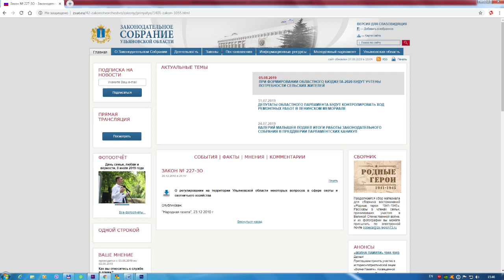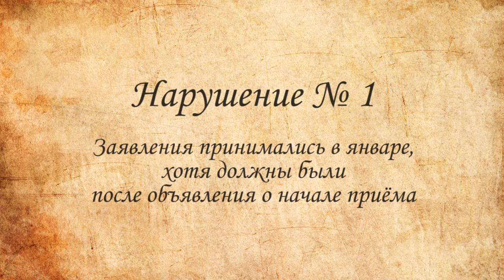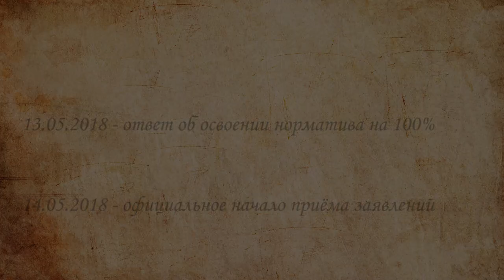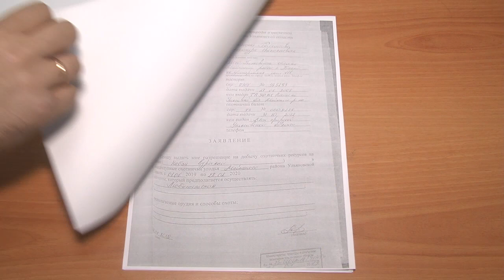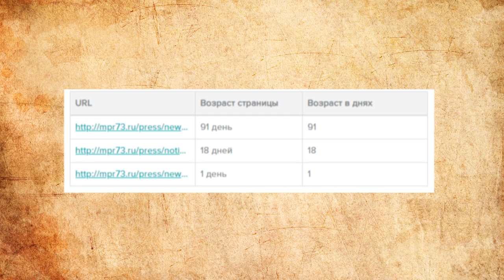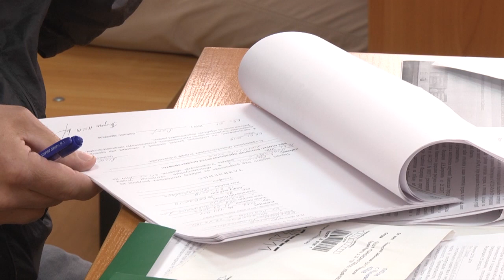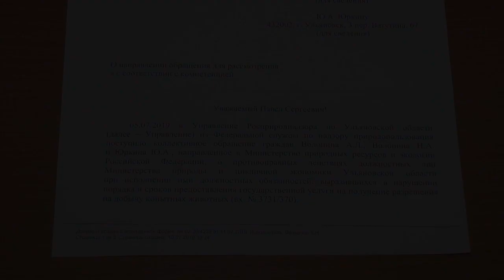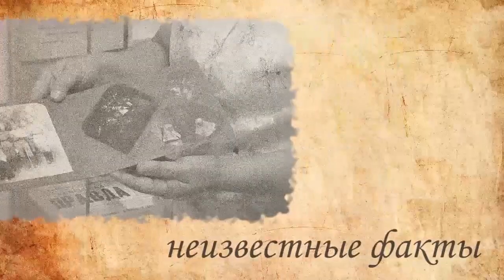Правда под грифом секретно. Как в Ульяновской области в обход жеребьевки раздают охотничьи лицензии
Второй год подряд охотники Ульяновской области подают иски против министерства лесного хозяйства и цикличной экономики региона из-за нарушений процедуры выдачи охотничьих лицензий. Они выигрывают суды, однако ситуация от этого не меняется.

А ситуация такая – кабанов в регионе мало, а охотников много. Ничего удивительного, такая же картина в большинстве субъектов федерации. Чтобы сохранить численность кабанов, нужно устанавливать так называемые «нормативы изъятия». Иными словами, выдавать охотникам ограниченное количество лицензий на отстрел.
В Ульяновской области в 2010 году приняли закон №227, который предусматривает жеребьевку.
Закон опубликован на сайте Заксобрания, минприроды и по сей день актуален.
Министерство обязано: 1. Подсчитать лимиты на изъятие. 2. Объявить о приеме заявлений, сообщить об этом в СМИ и на своем сайте. 3. Принять заявления. 4. Провести жеребьевку среди подавших заявления с приглашением общественности.
Но выполняется ли этот закон? Узнаете, посмотрев видео…